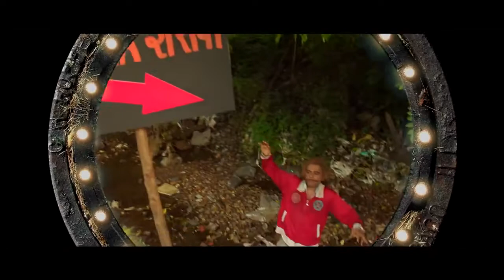Very funny hilarious comedy by Dr. Mashoor gulati (Sunil Grover)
Hilarious comedy by Dr. Gulati